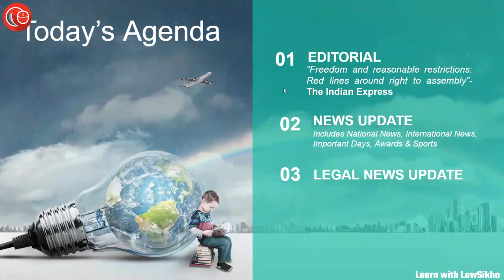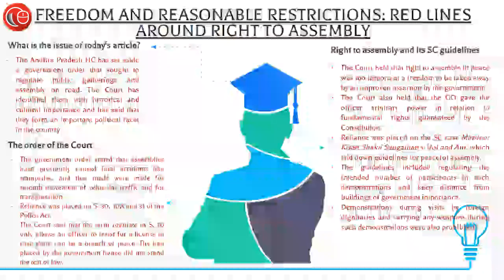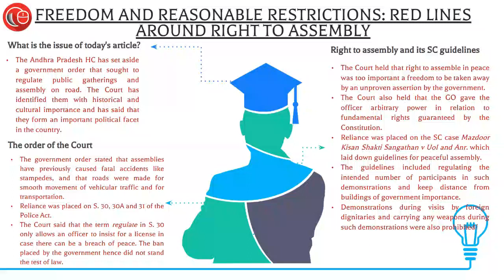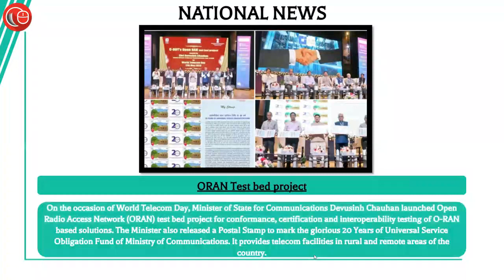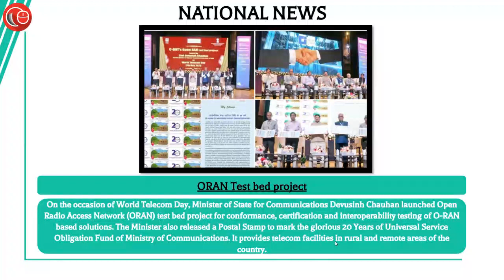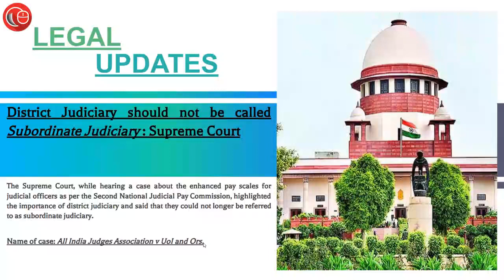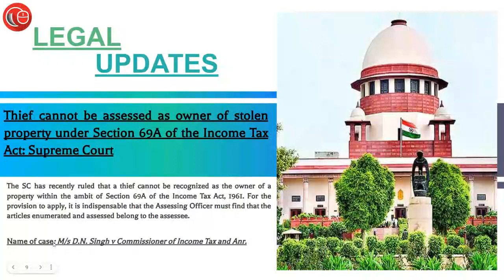Daily News Analysis for Judiciary and Law Exams | 20th May 2023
1) Editorial- (01:01)
i. Freedom and Reasonable Restrictions: Red Lines around Right to Assembly: what is the order of the court and what is the Right to Assembly and its SC guidelines?

2) News Update- (07:42)

i. CCI approves merger between Credit Suisse and UBS Group
ii. UP govt. to launch 5G technology Training Programme for Youth
iii. ORAN Test bed project
iv. India launches Operation ‘Karuna' to assist cyclone-hit Myanmar

3) Legal Update- (10:07)

i. District Judiciary should not be called Subordinate Judiciary : Supreme Court
(Name of the case- All India Judges Association v UoI and Ors.)
ii. Thief cannot be assessed as owner of stolen property under Section 69A of the Income Tax Act: Supreme Court
(Name of the case- M/s D.N. Singh v Commissioner of Income Tax and Anr.)